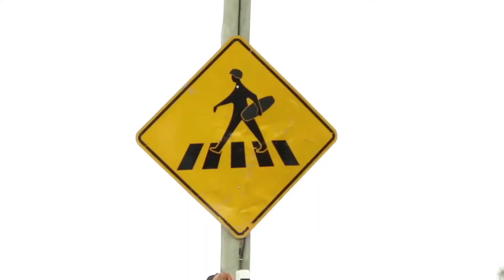TEASER King of Ipora 2da Edicion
Realizado el Sabado 28 de marzo 2015
Torneo y Punto de Encuentro de riders y público de toda la Argentina y países vecinos. Un formato distinto, divertido... Vuelvió con más fuerza KING OF IPORA, en su Segunda Edición, el evento más esperado del Nordeste Argentino. Importantes Premios, DJ´s, Banda en Vivo y Sorteos.
Ruta Provincial 6 km 1, 3409 Paso De La Patria, Corrientes, Argentina